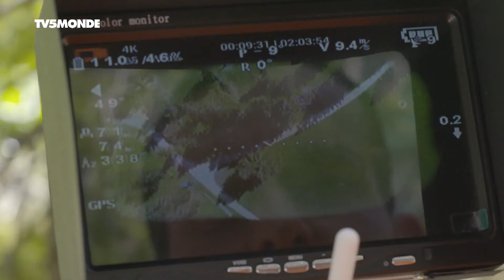Documental - L'HOMME ET LA FORÊT, CHRONIQUES JURASSIENNES con subtítulos por TV5MONDE LATINA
En dos capítulos, una inmersión en los bosques del Arc de la región del Jura suizo, al encuentro de los hombres y mujeres apasionadas, deseosos de transmitir a las jóvenes generaciones el respeto de la naturaleza.

1° parte
Misterioso, secreto, abastecedor, el bosque nunca deja de fascinar. Para quien sabe amarlo y protegerlo, también es un refugio y el lugar de todo tipo de observaciones. Los alumnos de las escuelas de Lajoux y de Genevez, así como su profesora Laure Negri, lo descubren gracias a apasionados.
Dirección: Claude Schauli (Suiza, 2018)

2° parte
Durante un año, los alumnos de las escuelas de Lajoux y de Genevez descubren el bosque de la región de Jura. Gracias a apasionados, guardaparques, aserradores de madera, aprenden a conocerlo y respetarlo. Encuentro con Luc Maillard, Charles-Henri Pochon, Adrien Cattin, Bernard y Chantal Aeschlimann, Anouk Duflon...